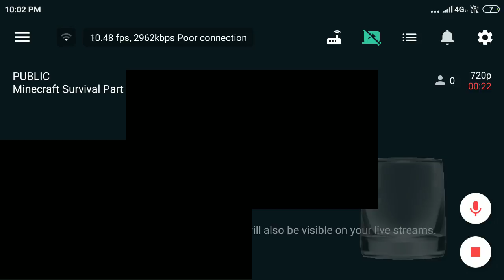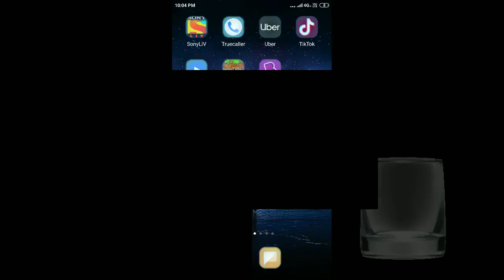Minecraft Survival Part #1